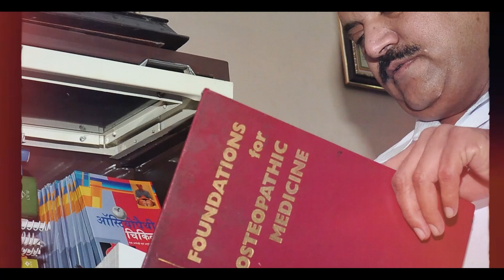कर्मयोगी डॉ. पाराशर | Karmayogi Dr. Parashar | Documentary Film | Late Dr Govardhan Lal Parashar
कर्मयोगी डॉ. पाराशर
Karmayogi Dr. Parashar Documentary Film On Late Dr Govardhan Lal Parashar

■ संस्थान का पता: 👇
श्री सांवरलाल ऑस्टियोपैथ चेरिटेबल संस्थान, SSOCS - PARASHAR HEALING
नारकोटिक्स कंट्रोल ब्यूरो के पास,  सेक्टर 18 ई, {अणदाराम स्कूल के पास, चौपासनी हाउसिंग बोर्ड}, जोधपुर-342008, राजस्थान, भारत 🇮🇳

■ ओपीडी का समय:
सोमवार से शनिवार 👉 प्रातः 9 बजे से 1 बजे तक और दोपहर 2 से सायं शाम 5 बजे तक
रविवार: अवकाश

■ रिसेप्शन नम्बर्स 👇
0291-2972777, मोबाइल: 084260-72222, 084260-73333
(कॉल करते समय रिसेप्शन के टाइमिंग का ध्यान रखें।)

◆ SSOCS Hospital's Popular Video Link: 👇

(स्वर्गीय डॉ गोवर्धनलाल पाराशर जी श्री सांवरलाल ऑस्टियोपैथ चेरिटेबल संस्थान में इलाज से जुड़े हर पहलू के बारे में विस्तार से बता रहे हैं)

(डॉ गोवर्धन लाल पाराशर बता रहे हैं कि ऑस्टियोपैथी से इलाज कैसे होता है)

(श्री सांवरलाल ऑस्टियोपैथ चेरिटेबल संस्थान से जुडी हर एक जानकारी देता वोइस ओवर विडियो)

(डॉ गिरिराज पाराशर का इंटरव्यू)

(पाराशर हीलिंग मुंबई सेंटर की वीडियो)

 • 🦋 Fantasy & Inspirational (Royalty Fr...